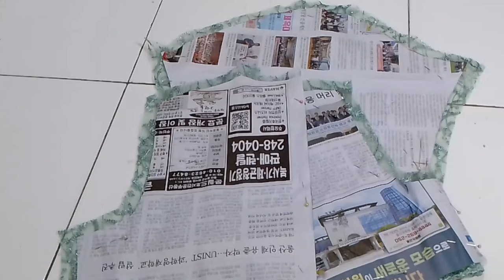Tips Memotong Kain Brokat Dan Menjahit Bolero